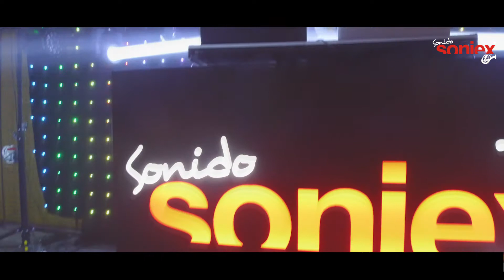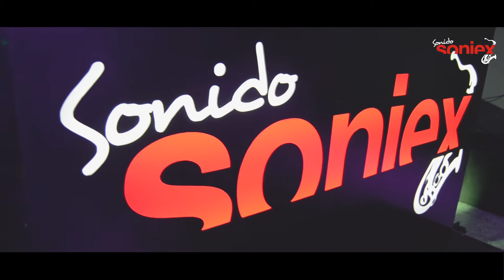Hotel Vegas Altas (Boda 15/06/2019)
El Hotel Vegas Altas está situado en la ciudad de Don Benito. En el vídeo aparece nuestro DJ Speaker/animador de baile, Jorge Parejo. Nuestra actuación, unida a las máquinas de humo Co2 con iluminación led y una cuidada puesta en escena, marcó la diferencia ante los ojos de los invitados. Recibimos felicitaciones por parte de todos. Sonido Soniex. ¡Diversión y éxito asegurados!